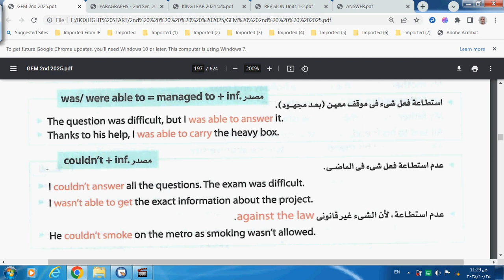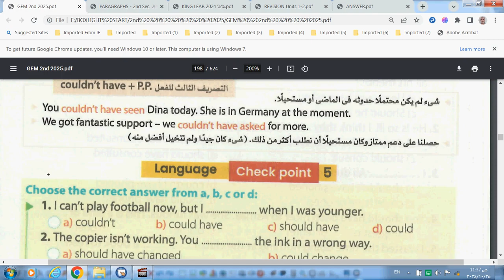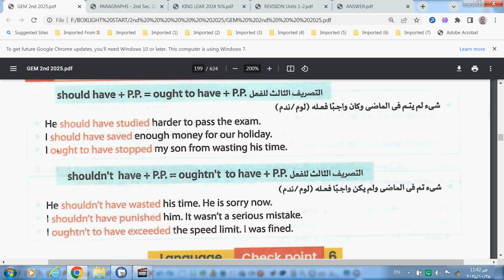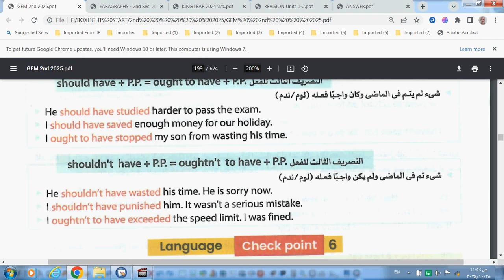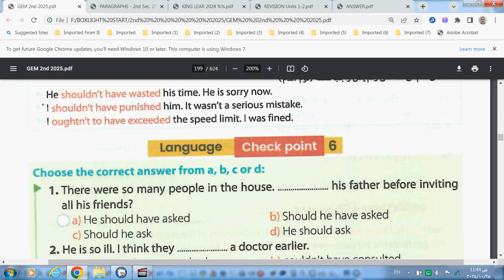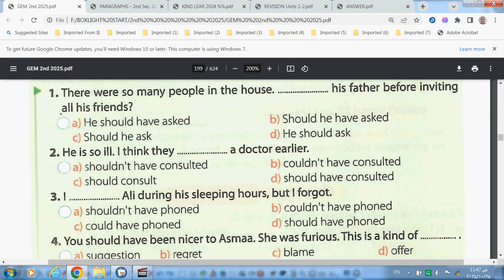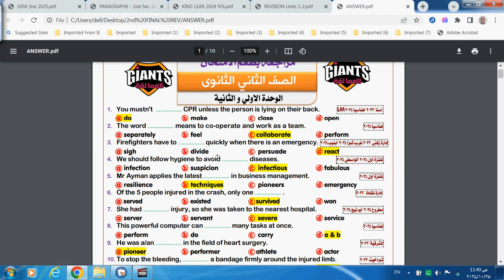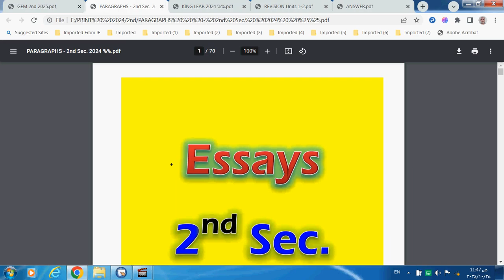2nd Unit 4 26=10=2024 بنـــــــــــــــــــات